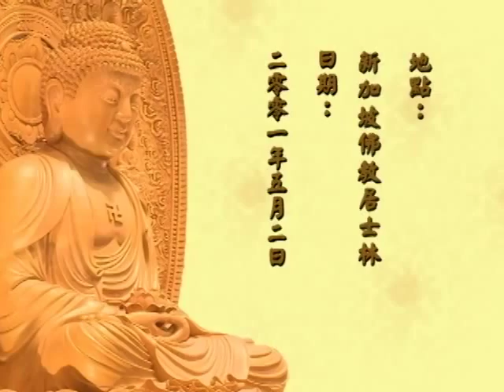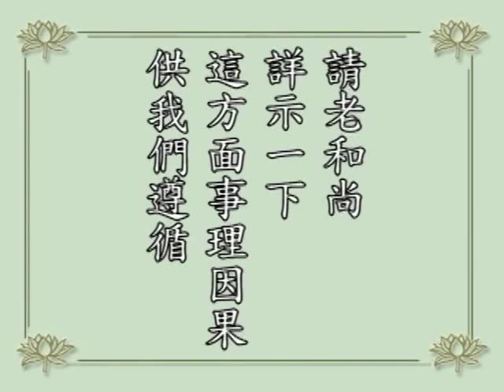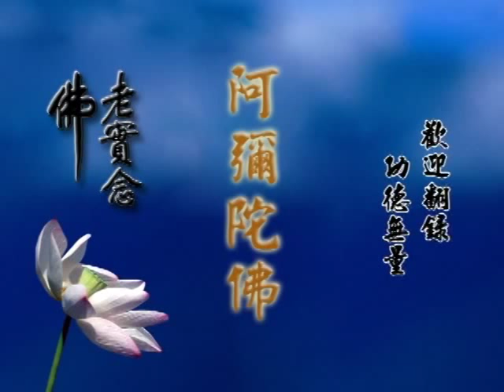淨空法師 學佛答問 073